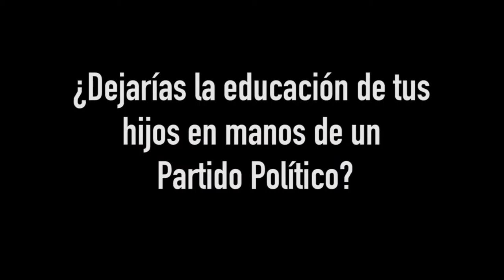No hay confianza en escuela de Morena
Padres de Familia desconfían de que el proyecto educativo que pretende emprender Morena en el municipio de Calkiní se lleve a cabo | Ver más